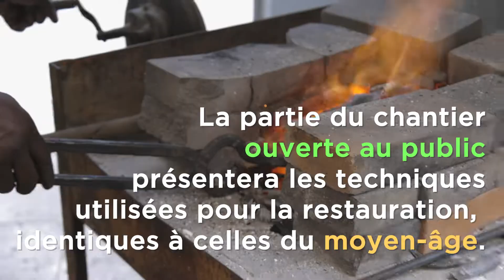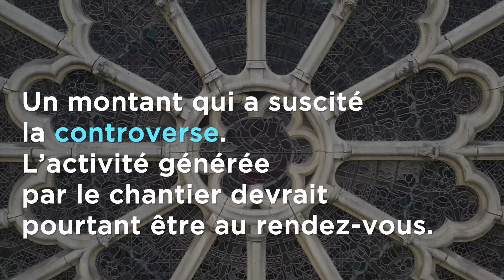Remontage de la Flèche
Emblème de la ville, la basilique verra le remontage de sa flèche Nord dans les années qui viennent. Le chantier historique met en valeur la candidature de Saint-Denis pour devenir la capitale européenne de la culture 2028. Rencontre avec Julien de Saint Jores qui dirige le projet.